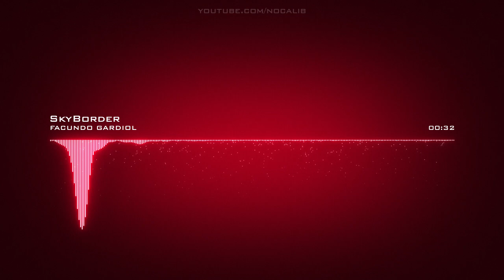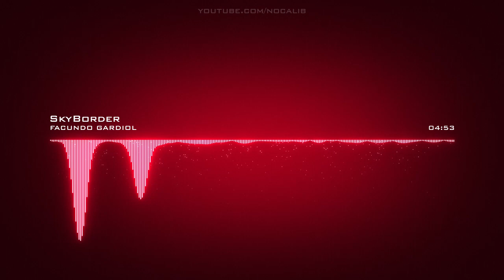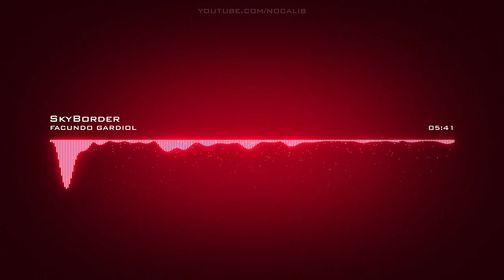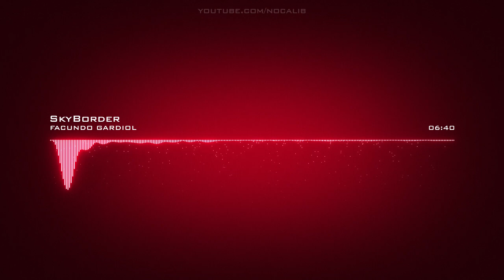FACUNDO GARDIOL | SkyBorder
Artist: FACUNDO GARDIOL | Track: SkyBorder